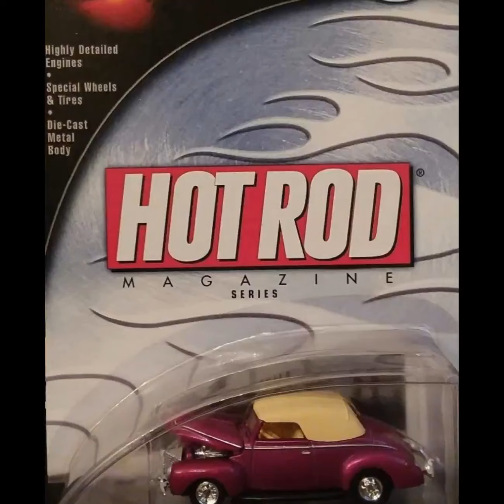Hotwheels Fat Fendered Ford (various) vid667 1JGPVD 1/64 diecast onesixtyfour hws one6four 1six4 hwc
(vid667) Hello an welcome to my highlight picture video post of these Classic Hotwheels Fat Fendered 1940s Ford cars in my diecast collection.

JG